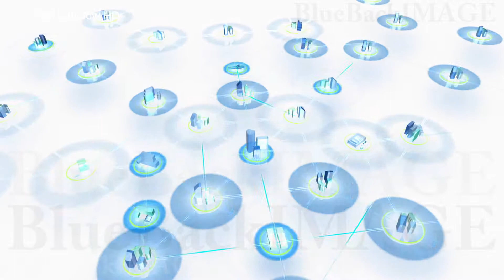映像素材 動画素材 ネットワーク 都市 情報 データ 通信 テクノロジー Net City 3dw HD